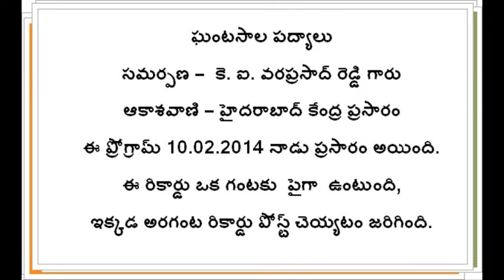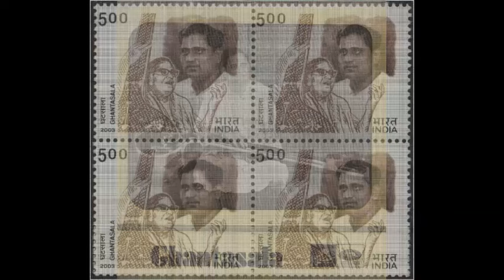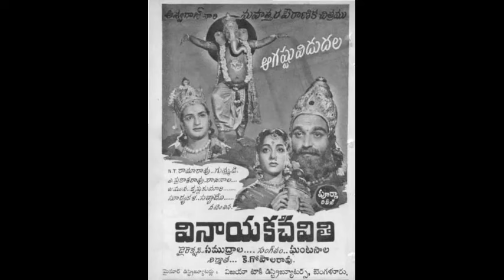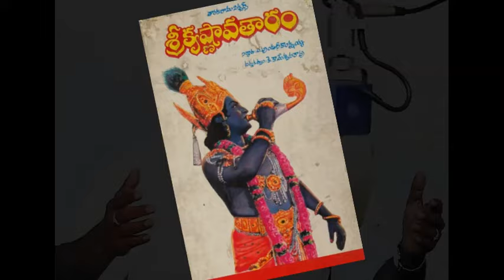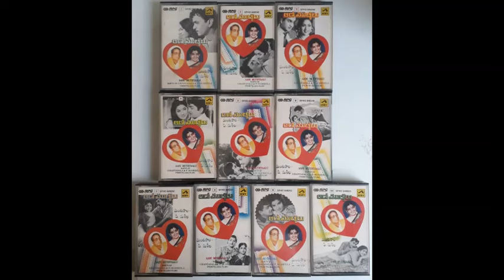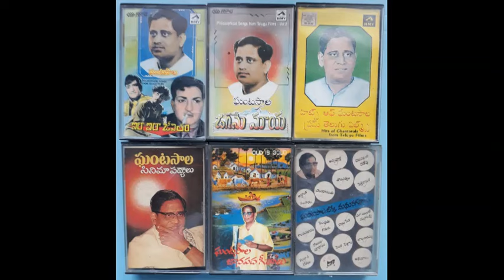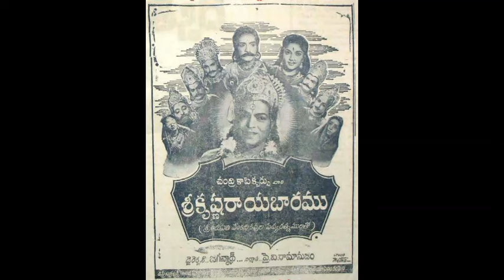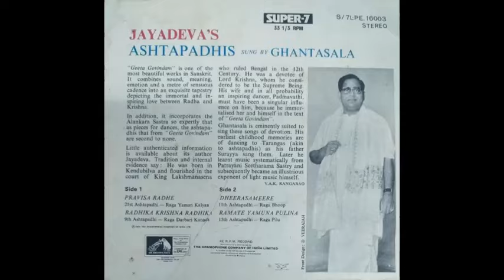ఘంటసాల పద్య విశేషాలు - సమర్పణ – కె. ఐ. వరప్రసాద్ రెడ్డి గారు Ghantasala I Dr. K I Varaprasad Reddy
ఘంటసాల పద్య విశేషాలు
సమర్పణ –  కె. ఐ. వరప్రసాద్ రెడ్డి గారు
ఆకాశవాణి – హైదరాబాద్ కేంద్ర ప్రసారం
ఈ ప్రోగ్రామ్ 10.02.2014 నాడు ప్రసారం అయింది.
ఈ రికార్డు ఒక గంటకు  పైగా  ఉంటుంది,
ఇక్కడ అరగంట రికార్డు పోస్ట్ చెయ్యటం జరిగింది.
Ghantasala II Padyalu II Dr. K. I. Varaprasad Reddy II